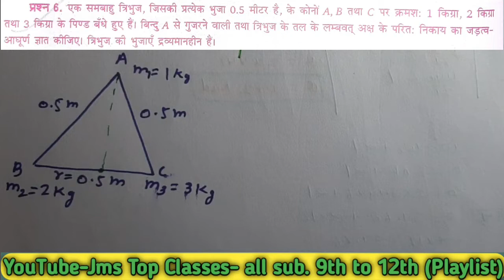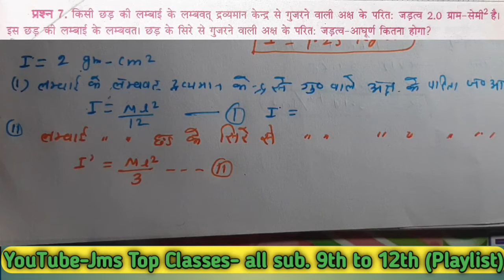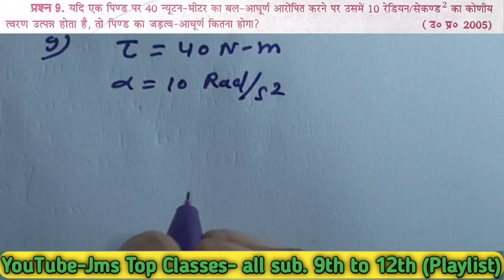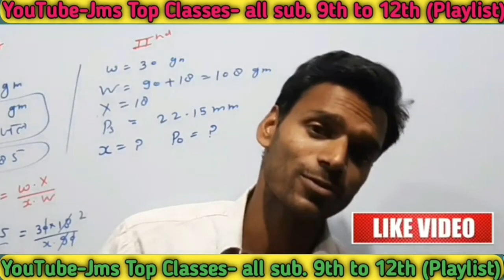Rotational Motion of Rigid Bodies (दृढ़ पिण्डो की घूर्णन गति) Kumar Mittal Numerical class11 physics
(Note Qus.2 me  440÷21=20.95=21 aproxy)

भौतिक विज्ञान-1 (Physics-1st)
कक्षा-11 (Class-11th)
कुमार मित्तल आंकिक (Kumar mittal Numerical)

पाठ-1 (Chapter-1)
भौतिक जगत (Physical World)-Numericals
  No numerical

पाठ-2 (Chapter-2)
मात्रक, मापन तथा त्रुटी विश्लेषण (Unit, Measurement and error Analysis)-Numericals

भौतिक विज्ञान-2

पाठ-1 (Chapter-1)
प्रत्यास्थता (Elasticity)

            पाठ-4 (Chapter-4)
पृष्ठ-तनाव (Surface Tention)